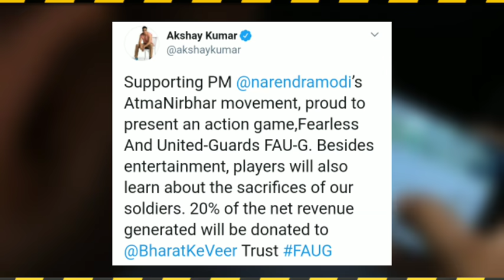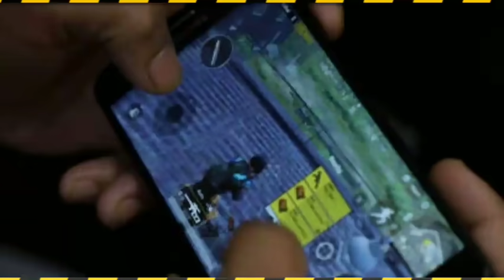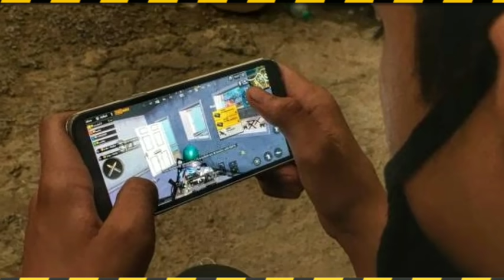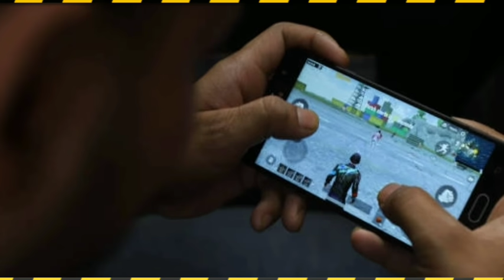FAU-G Game Release Date | FAUG Game Launching By India | FAU-G गेम भारत मे कब आएगा | faug game 2020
PUBG का बाप Fau-G आ गया : अक्षय कुमार का ऐलान । Action Game ''Fau-G'' अब आएगा । Latest News
पबजी बैन के बाद भारत का फौजी गेम ।।
फौजी गेम की कमाई वीर ट्रस्ट में भी जाएगी ।।
वीरों को समर्पित ये फौजी गेम होंगा ।।
जानिए फौजी गेम कब और कहाँ आएगा ।।
जानिए पूरी जानकारी वीडियो में .

faug game | FAUG game update | FAU-G game update | FAUG GAME RELEASE DATE

                                                  भारत ने चीन के 118 एप कुछ दिन पहले ही पाबंदी लगाई थी ।। इसमें पबजी , लूडो सहित तमाम गेम और अन्य एप्लीकेशन थी ।। हालांकि पबजी बैन के अलावा कोई अन्य एप भारत मे इतना पॉपुलर नही था ।। ऐसे में अब आत्मनिर्भर भारत अभियान के तहत पबजी की जगह फौजी लेने आ रहा है ।। यानी Fau-G गेम देश मे आने जा रहा है ।।

Fau-G गेम की घोषणा बॉलीवुड एक्टर अक्षय कुमार ने अपने आधिकारिक ट्विटर हैंडल पर ट्वीट करके की है ।। अक्षय ने अपने ट्वीट में क्या लिखा है देखिये :-

              " पीएम नरेंद्र मोदी के आत्मनिर्भर अभियान का समर्थन करते हुए एक्शन गेम FAU-G पेश करते हुए बेहद खुशी हो रही है. मनोरंजन के अलावा प्लेयर्स इसके जरिये सैनिकों के बलिदान के बारे में भी जान सकेंगे. इस गेम से होने वाली कमाई का 20 फीसदी भारत के वीर ट्रस्ट को डोनेट किया जाएगा."

Fau-G गेम कब आएगा :-
आज ही Fau-G की घोषणा हुई हैऐसे में फिलहाल इसकी तारीख सामने नही आई है ।। क्योकि इसके प्रोडक्शन में भी दिन लगेंगे और प्रोडक्शन अभी शुरू भी नही हुआ ।। ऐसे में संभावना है कि ये Fau-G गेम शायद 2-3 महीने के बाद देखने को मिले ।।

Fau-G गेम कहाँ उपलब्ध होंगा :-
ये गेम आपको Google के Play Store और Apple के App Store पर मिलेगा ।। इसके अलावा भी ये गेम अन्य प्लेटफार्म पर उपलब्ध होंगा ।।

                                             Fau-G गेम का उद्देश्य :-
ये गेम एप इसलिए आ रहा है ताकि भारत के बच्चे-बच्चे को फौजी अर्थात वीर-जवानों के शौर्य के बारे में पता चल सकते है ।। इस गेम को ऐसे ही डिजाइन किया जाएगा है जैसे कि हमारे सामने रियल में जवान दुश्मनों को पराजित कर रहे है ।।

Fau-G अब Pubg का बाप बनेगा ।।
Fau-G के सामने Pubg बच्चा होंगा ।।
Fau-G का पोस्टर भी रिलीज हुआ ।।

Fau-G गेम की जानकारी

                               ।। धन्यवाद ।।

                             ।। वंदे मातरम ।।

Faug Game Update
Faug New Action Game
Akshay Kumar Faug Game
Pubg Banned Update
Pubg Ban News
Pubg Ban Latest Update
Faug Big News
Faug Game Taza Update
Faug Game Taza Khabar
Faug Game Khabar
Faug Game Latest News
Pubg Ban Update
Faug Replace Pubg
Pubg Ki Taza Khabar
Pubg Big Update
Pubg Latest News
Fau-G Game News
Fau-G Game Update
Fau-G Game Khabar
Fau-G Game Taza Update
Fau-G Game Big News
Fau-G Akshay Kumar
Fau-G Akshay Kumar Announcement
Fau-G Game Kab Aayega
Fau-G Game Kahan Aayega
Fau-G Game Video
Fau-G Gamer Trailer
Fau-G Game Promo
Fau-G Game Big Khabar
Fau-G Game Taza Jankari
Fau-G Latest Khabar
Fau-G Game Khabar
Fau-G Latest News
Fau-G Game Kaise Khele
Fau-G Game Pubg Father
Fau-G Game Latest News
Fau-G Game Update
Fau-G Game News

Exclusive News
Exclusive Report